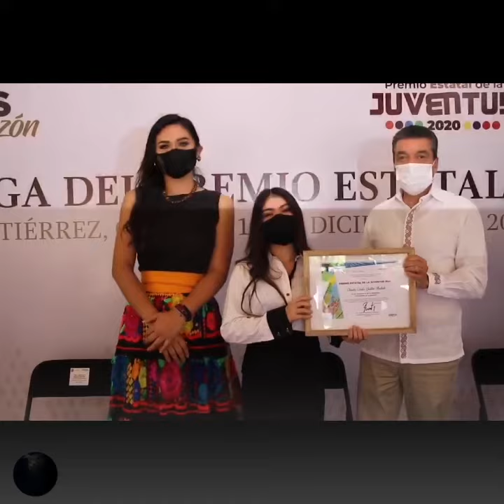Accidente carretero deja dos personas calcinadas | Resumen-17-Diciembre-2020